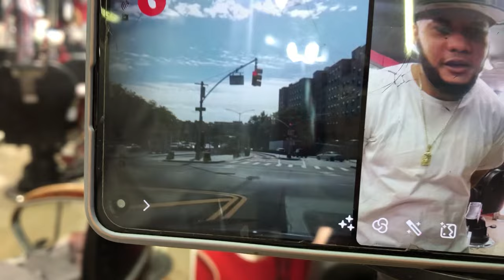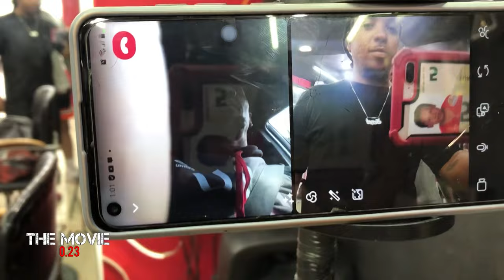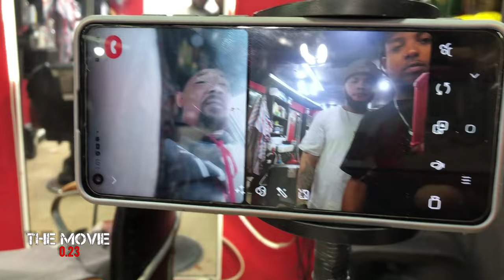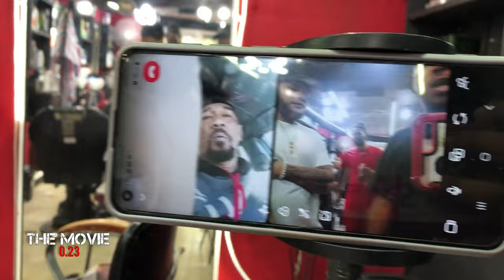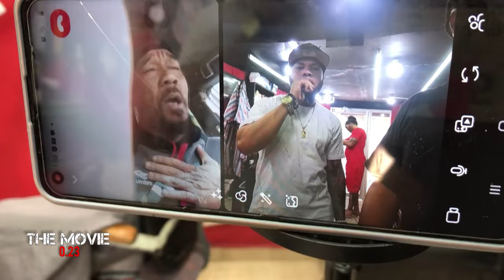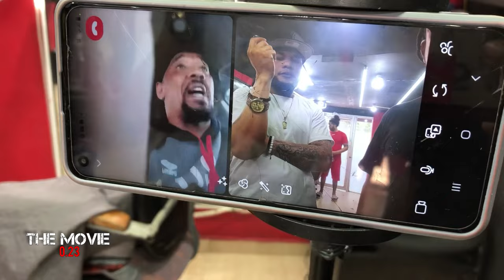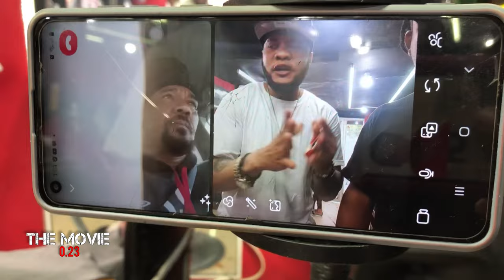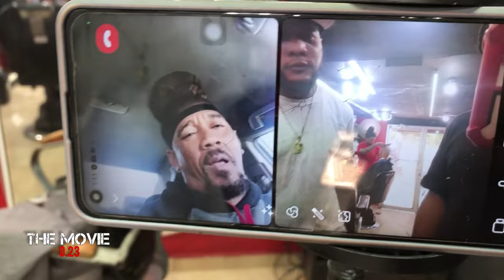TOÑO ROSARIO!! | el doble | *Se desahoga* (THE MOVIE PODCAST)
El doble de Toño rosario se desahoga por primera vez cuenta su historia